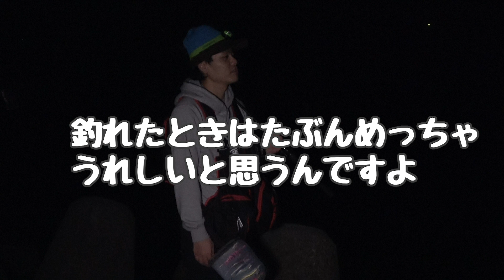【釣り初心者が本気でイカの王様を狙ってみた #３】猫だらけのポイントで釣りしてみた